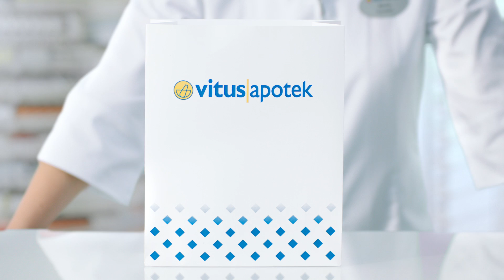Vitusapotek reklamefilm 2013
Vitusapotek presenterer en rykende fersk profilfilm basert på sanne historier og hendelser ute i Vitusaptotek.